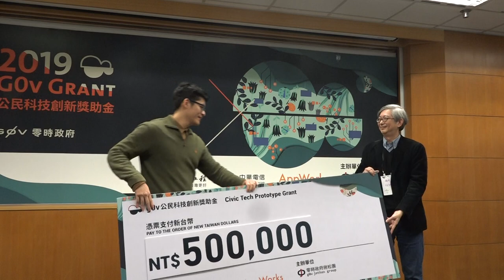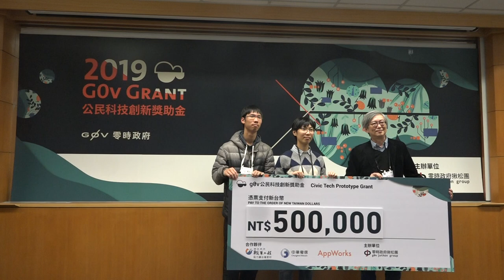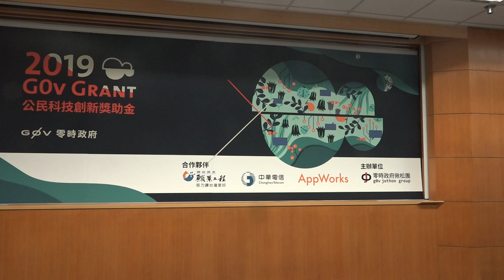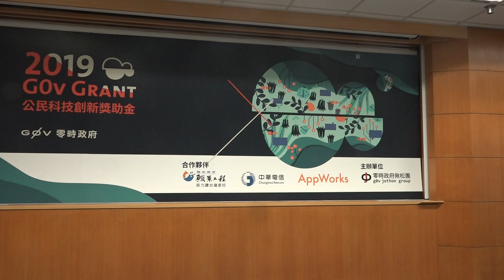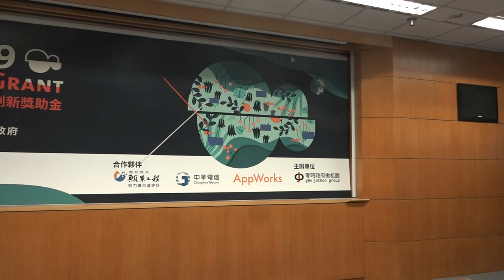g0v tw hackath33n g0v 獎助金 2019 年 獲獎專案頒獎